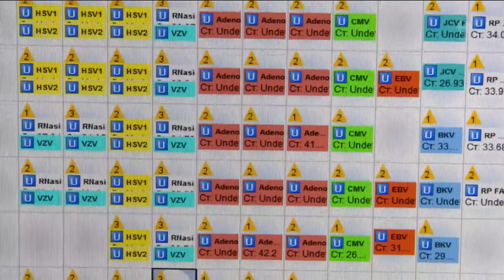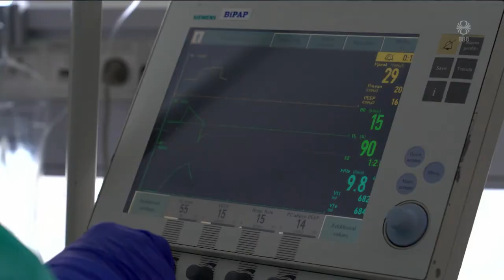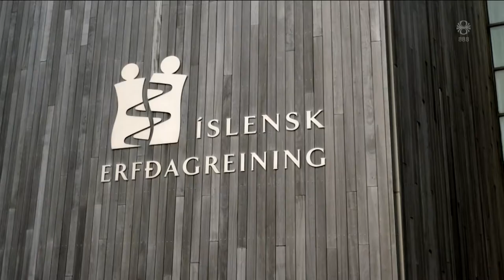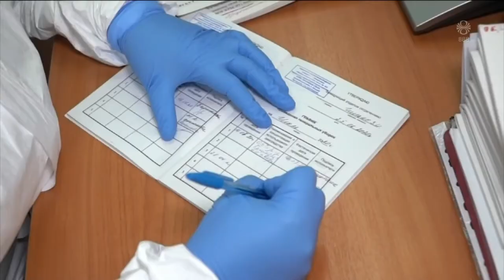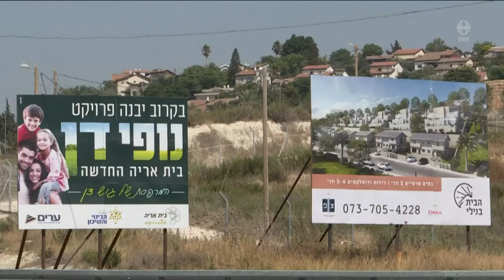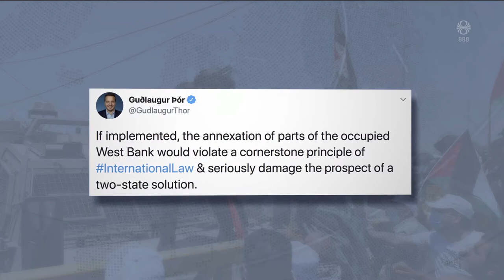Fréttir - 03. ágú 2020